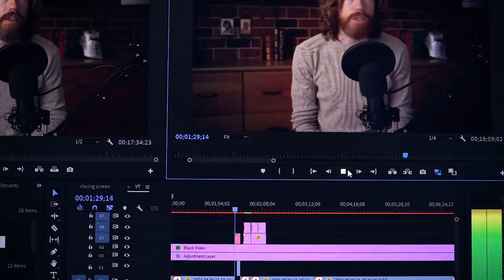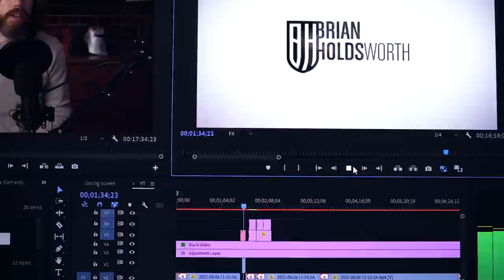Ad Orientem Not Allowed?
I used to think that the best way to draw people into the faith was by making it as trendy and contemporary as possible in its liturgical expression. What I’ve come to realize since then, is that, except in really rare cases, this approach, in the balance of things, has the opposite effect.
And it isn’t hard to understand why. The most obvious criticism I could make about it is that it excludes large portions of faithful Catholics and that’s because popular contemporary culture isn’t real culture – it’s consumerist culture.
All the fixtures of what we think of as culture, like food, language, and music, are actually just biproducts of what happens when people are bound together by something radically communal – which is often worship – which is why the word cult appears in the word culture.
But pop culture is something that is packaged together for its marketability and then consumed individualistically. It’s antithetical to what culture is and it doesn’t bring people together, it separates them in their own unique identity based on the products that they happen to prefer and consume. It’s fundamentally individualistic.
That doesn’t produce inclusivity except by accident so when we draw inspiration from pop consumer culture for the way we worship as a community, it’s always going to exclude someone who doesn’t find whatever pop culture persuasion that has been chosen, attractive.
Even if you pick the most popular music or personal style of communication, there will always be some people who are repelled by that and, as a result, think that what they’re rejecting is the Catholic Faith, when in fact, it’s just one particular attempt at shoehorning some trend or preference into the Catholic faith. They’re  rejecting a current of fashion and mistaking it for the faith.
If they’re going to reject the faith and they reject it for what it actually is, then that’s their culpability before God. But if they reject the faith because I substituted Gregorian chant with 80’s style power ballads, then it’s I who am culpable for that rejection. And that’s a scary thought.
And for us Catholics, the one thing we have in common and the one thing that draws us together is the Catholic faith as it has been preserved and handed down from each generation going all the way back to Christ himself.
That’s the thing we have in common that draws us together but when that is substituted for some personal preference of the priest or the music leaders, then you will inevitably and unjustly exclude people from their own faith.
You will compromise the only thing that we can all say we are here to partake in and turn it into something that only a portion are there to partake in. So the very last thing that we can say about that approach is that it’s in the name of inclusivity or in making it more attractive.